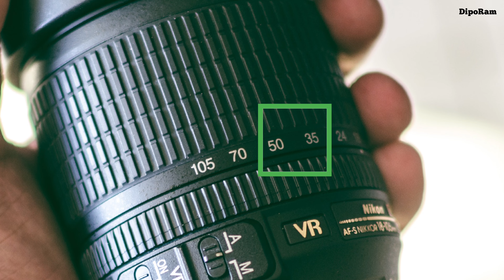6 tips to focus on everyone in a group photo | group photography tips & tricks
6 tips to focus on everyone in a group photo | group photography tips & tricks

        Whether you're a beginner or a pro, these group photography tips and tricks will help you take stunning photos of your friends and family. From posing to lighting to composition, we'll cover everything you need to know to capture the perfect group shot. Say cheese and get ready to elevate your photography skills with these useful tips...thanks for waching

Dilipsinh (DipoRam)
From - Kheda  Modaj Gujarat ( India )